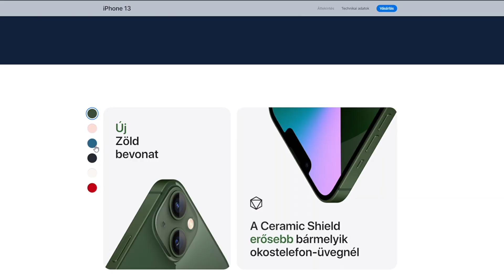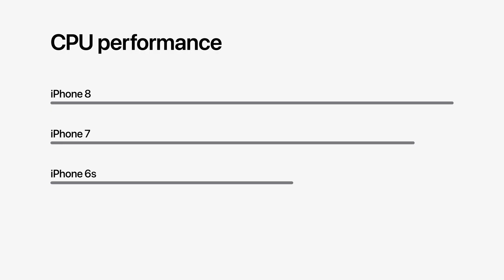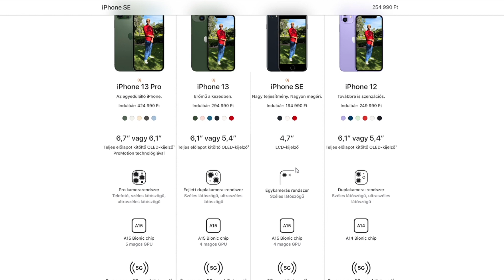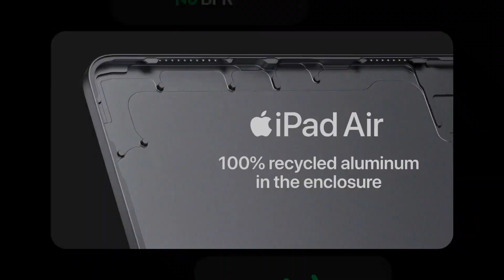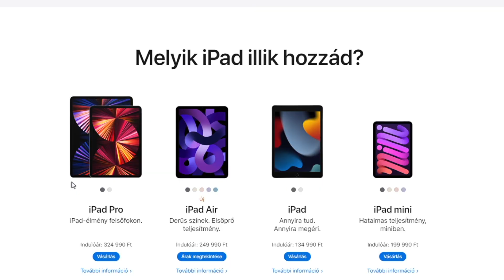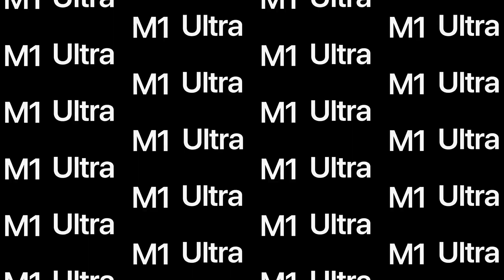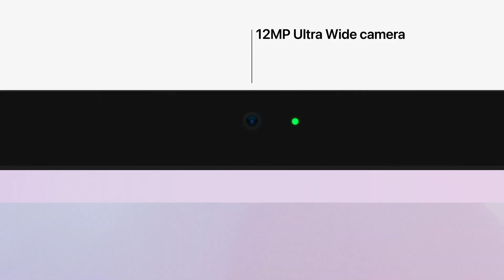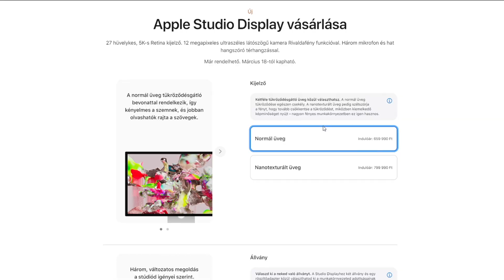🔥AZ új OLCSÓ IPHONE🤑 | ÚJ APPLE TERMÉK😳- Apple Event 2022 Március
Március 8.-án az Apple bemutatta az iPhoneSE utódját, az iPad Air utódját, illetve egy teljesen új terméket, a MAC Studio!
Nektek mi a véleményetek róla?